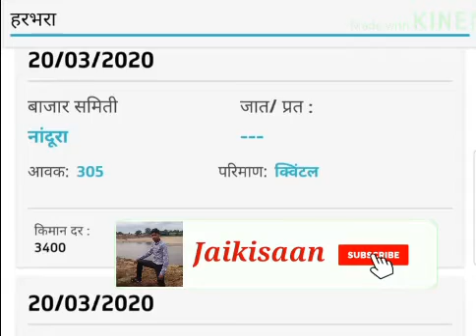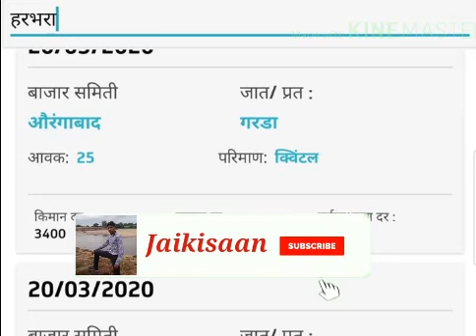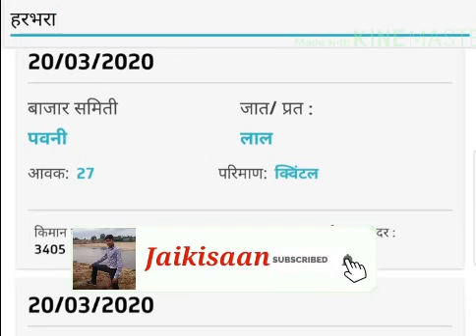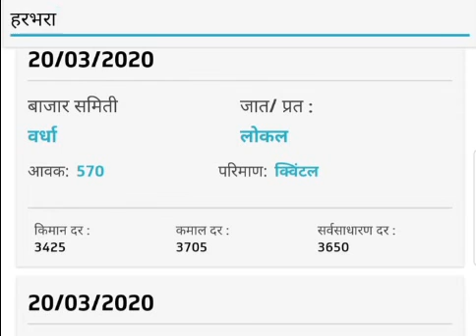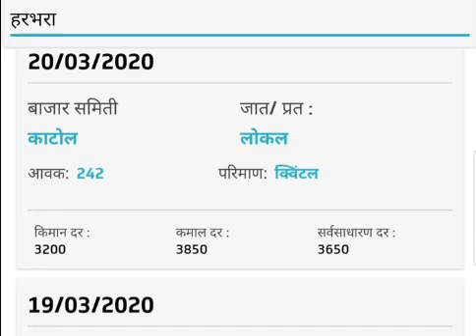बाजारभाव.हरभरा आजचे बाजारभाव.20 मार्च 2020.Harbhara bajar bhav today.Harbhara bazar bhav.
Jaikisaan